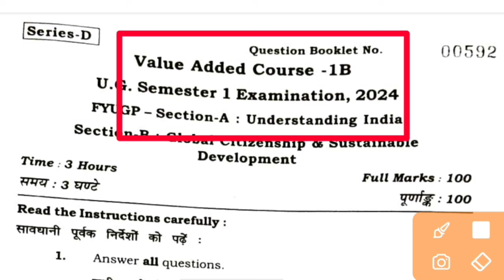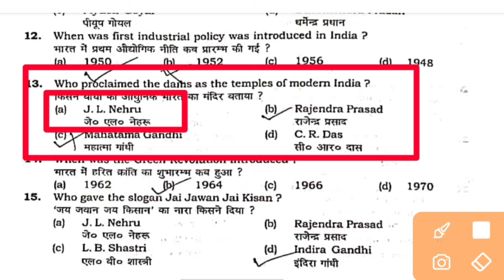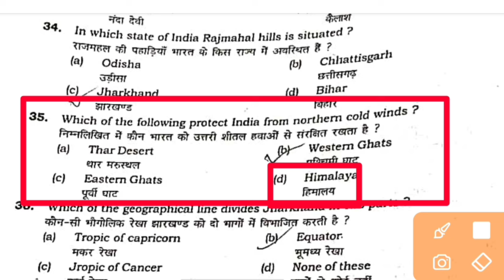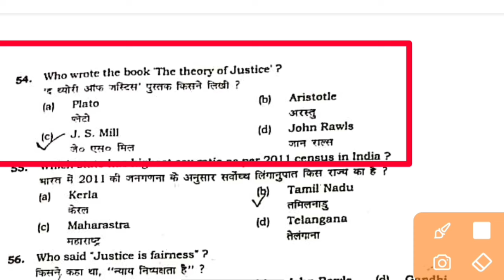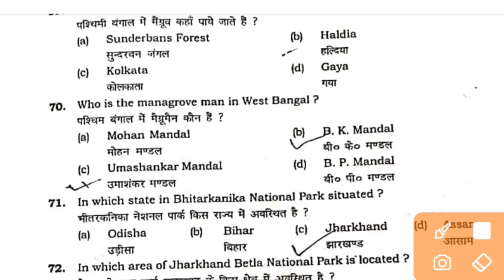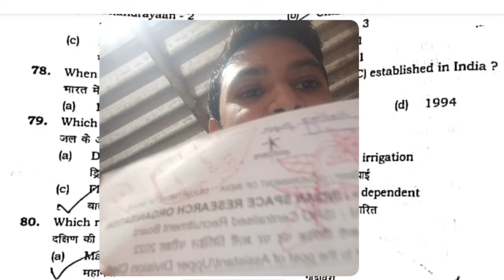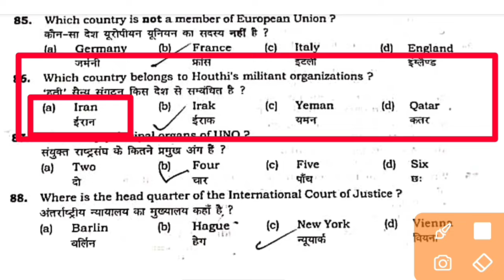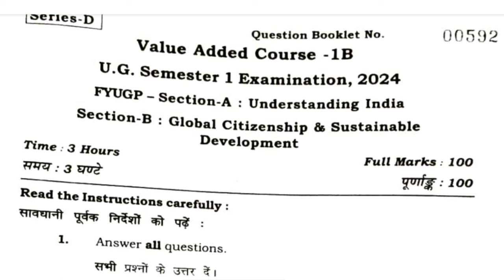vac 1b understanding India and global City in ship education semester 1 answer key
vac 1b understanding India and global City in ship education semester 1 answer key, understanding India and global citizenship education and sustainable development semester 1 Ranchi University question answer 2024 , semester 1 Ranchi University ka question paper, Ranchi University semester 1 question paper for global citizens of education and sustainable development,

understanding India semester 1 Ranchi University || vac understanding India MCQ question answer, vac paper understanding India's semester 1 Ranchi University ka question,
understanding India semester 1 objective question Ranchi University, understanding India first semester Ranchi University ka question,